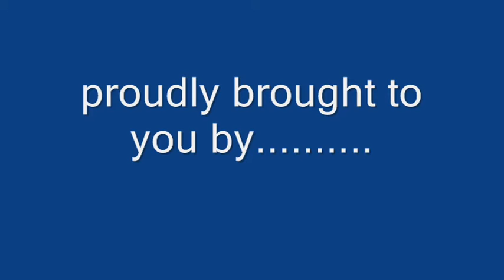Chain of command trailor (Arma2 CO)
heres my trailor for my up and coming movie called "chain of command"  and the film should be at least 40 mins long, there is no storylien to teh trilor but it gives a bit of insihgt to teh storyline but there is little to no detail. i hope ay enjoy plzzz liek and subscribe! :)